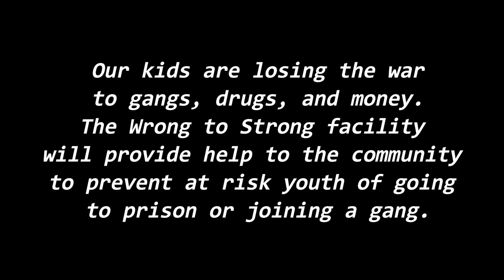Wanted to be a gangster until I landed in a Mexican prison | Lost Soul | Wrong To Strong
Mentors are important role models for our children and for adults

Mentoring is one of the best gifts you can give to a child. Roughly one in three children in our community do not have enough positive adults in their lives. In the short term, mentorship builds social and emotional support, confidence and resilience, and helps ensure young people are college and career ready.

As a mentor I will share with a mentee (or protege) information about his or her own career path, as well as provide guidance, motivation, emotional support, and role modeling. A mentor may help with exploring careers, setting goals, developing contacts, and identifying resources.

WE NEED:
Community Partners.
Facilities.
Program Funding.